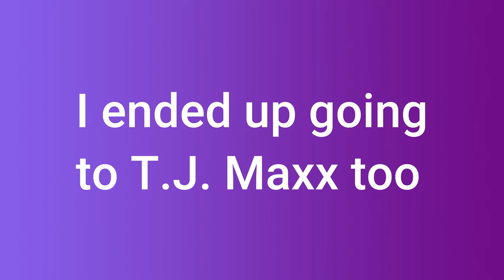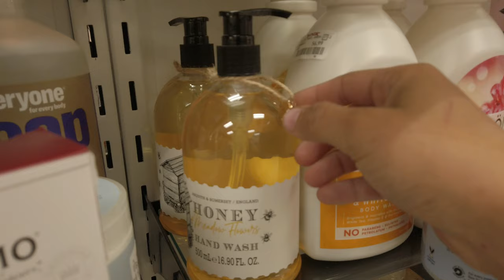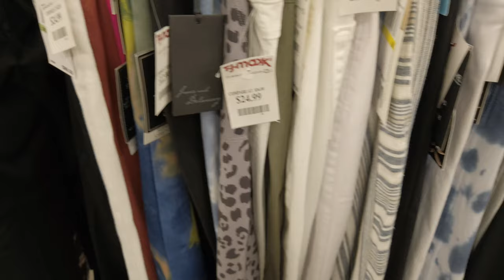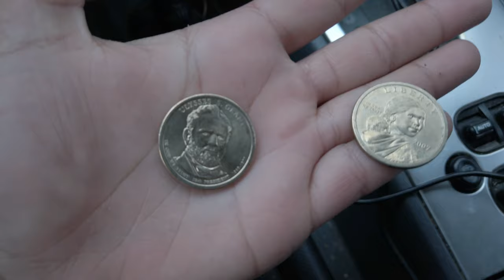Come Shopping With Me =) /Classes?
My life feels like it is on repeat but only to get me back to where I am supposed to be heading in life. 💛